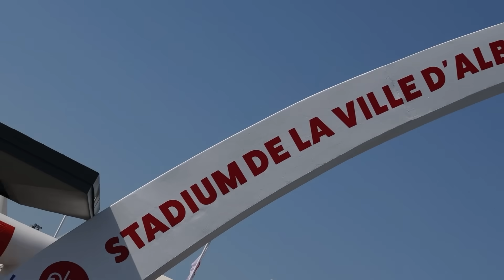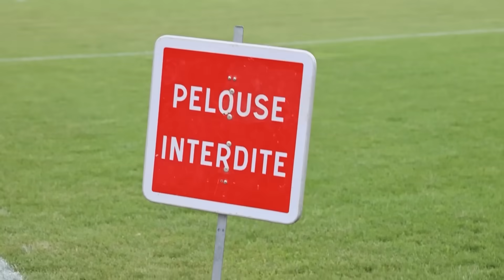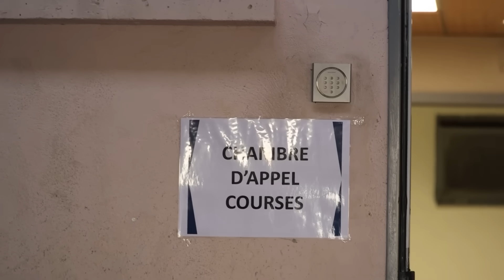Courir en étant malade ! - Championnat de France Elite - 3000m steeple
Aujourd'hui je vais participer aux championnat de France Elite !
Et je vais vous raconter ma course dans les détails !
Vêtements et Chaussures : ON Running